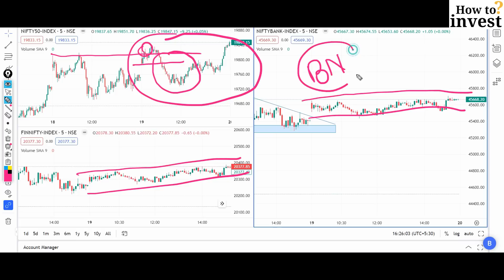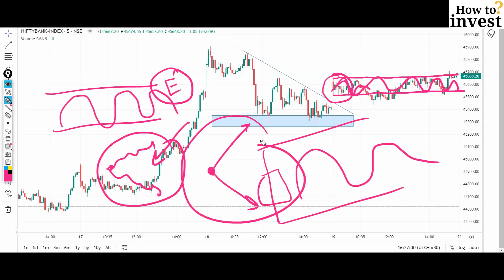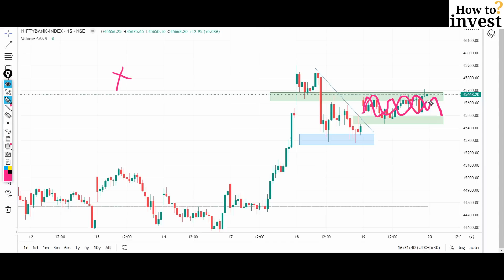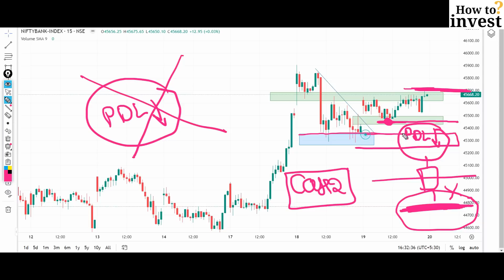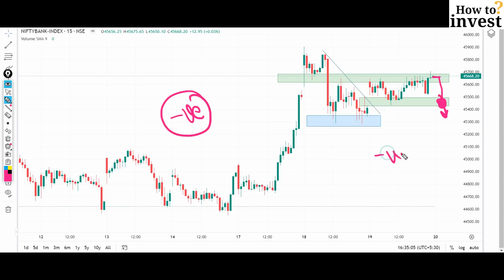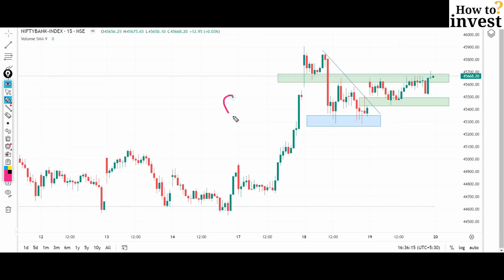Bank Nifty Analysis for Tomorrow 20 July 2023